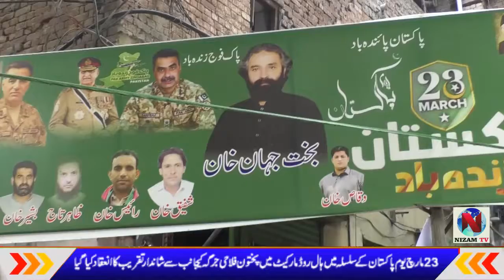On the occasion 23 March a grand ceremony was organized by Pakhtun Welfare Jirga